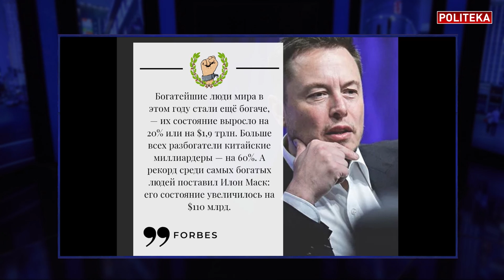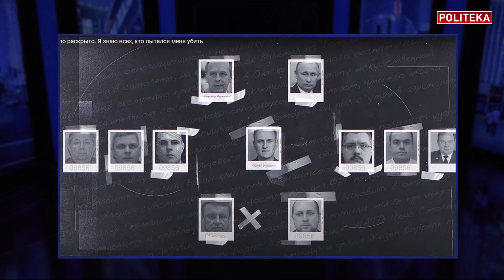Кейс Навального: Да спецслужбы, но ведь это правда! Мартыненко: Мы победим! 2021 будет как 1945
Александр Мартыненко на канале политека_онлайн: НАВАЛЬНЫЙ - КРЕМЛЬ не знает, что с ним делать!

В студии Politeka Online Александр Мартыненко - генеральный директор информагентства "Интерфакс Украина", экс-пресс-секретарь президента Украины
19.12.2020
Таймкоды:
0:00 Почему украинские олигархи не богатеют
3:45 Трамп утомил американцев. Зеленский разговаривает с народом
6:15 Митинг ФОП - это не майдан
8:00 ЕС и ОПЗЖ против Зеленского
12:10 Локдаун, раскол в обществе и агрессивное меньшинство
18:00 Вакцина от коронавируса - когда в Украине
22:45 Чего хочет Россия
26:20 Навальный - как повлияло расследование?
29:10 Украина - Россия, санкции, промежуточный путь
33:00 Байден - это не Обама
35:55 2020 год итоги, мы не вернемся к прежней жизни